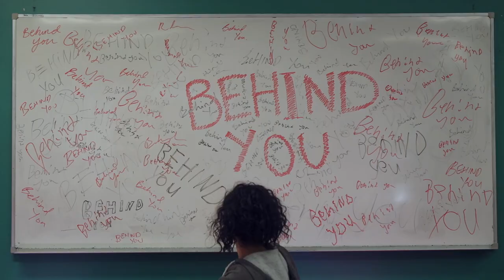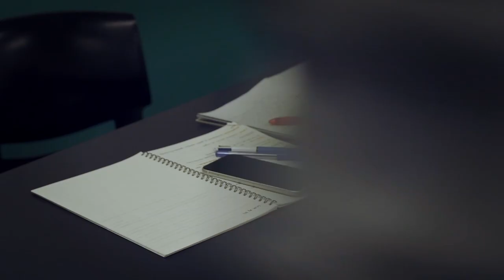Periphery - Short Film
A sleep-deprived student, studying late at night on campus, is stalked by an unseen entity.

Crew:
Directed & Written by James Saunders
Produced by Reynaldo Sastraatmaja
Director of Photography - Reuben Xavier
1st Assistant Director - Mathew Hasna
Edited by Maria Kessaris
Production Design by Henoke Nega
Sound Design by Nicholin Tanechi
Gaffer/1st Assistant Camera/Data Wrangler - Harley Pettett
2nd Assistant Camera - Jordan Semmens
Continuity by Archie Lowe
Make Up by Kellie Monger & Charlotte Baker

Cast:
Elle - Yostina Yossef
Jake - Harley Pettett
Mangled Hand - Jordan Semmens

This film was produced by students of JMC Academy as part of the Film and Television Course.